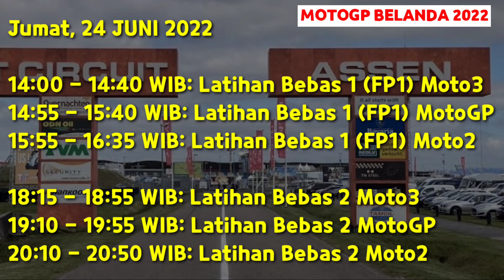Jadwal Siaran Langsung Motogp Belanda 2022 Live trans7 hari ini - Jadwal Motogp Belanda 2022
Berikut Jadwal Lengkap MotoGp Belanda 2022 Lengkap dengan Jam Tayang live di Trans7

14:00 - 14:40 WIB: Latihan Bebas 1 (FP1) Moto3
14:55 - 15:40 WIB: Latihan Bebas 1 (FP1) MotoGP
15:55 - 16:35 WIB: Latihan Bebas 1 (FP1) Moto2
18:15 - 18:55 WIB: Latihan Bebas 2 Moto3
19:10 - 19:55 WIB: Latihan Bebas 2 MotoGP
20:10 - 20:50 WIB: Latihan Bebas 2 Moto2.

14:00 - 14:40 WIB: Latihan Bebas 3 Moto3
14:55 - 15:40 WIB: Latihan Bebas 3 MotoGP
15:55 - 16:35 WIB: Latihan Bebas 3 Moto2

17:35 - 17:50 WIB: Kualifikasi 1 (Q1) Moto3
18:00 - 18:15 WIB: Kualifikasi 2 (Q2) Moto3

18:30 - 19:00 WIB: Latihan Bebas 4 (FP4) MotoGP
19:10 - 19:25 WIB: Kualifikasi 1 (Q1) MotoGP
19:35 - 19:50 WIB: Kualifikasi 2 (Q2) MotoGP
20:10 - 20:35 WIB: Kualifikasi 1 (Q1) Moto2
20:35 - 20:50 WIB: Kualifikasi 2 (Q2) Moto2.

13:20 - 13:40 WIB: Pemanasan Moto3
13:50 - 14:10 WIB: Pemanasan Moto2
14:20 - 14:40 WIB: Pemansan MotoGP

16:00 WIB: Race Moto3
17:20 WIB: Race Moto2 (Trans7)
19:00 WIB: Race MotoGP (Trans7)